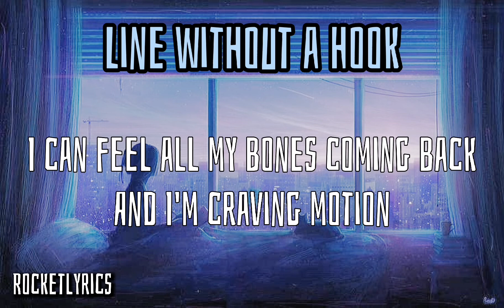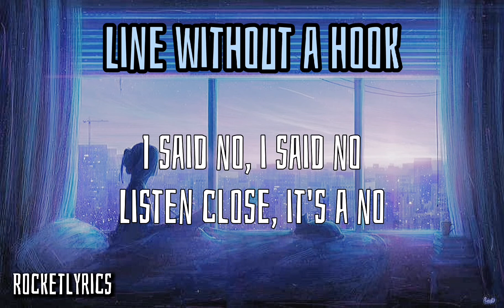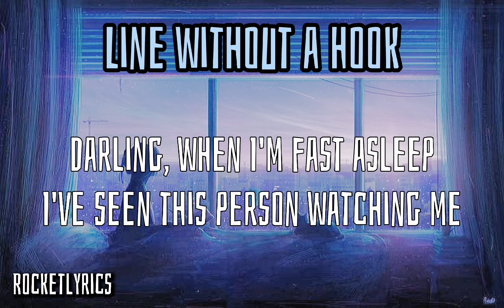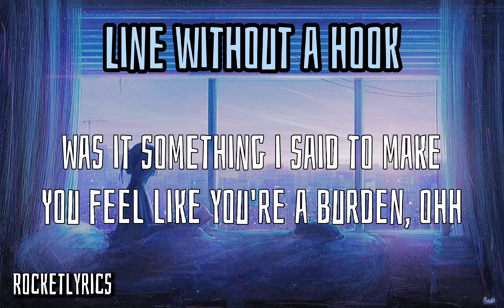Line Without a Hook- Ricky Montgomery( Lyrics Video)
Lyrics
Mama never really learns how to live by herself
And I've found a way to kill the sounds, oh
I said no (I said no), I said no (I said no)
Was it something I said to make you feel like you're a burden, oh
And if I could take it all back
Saying, "Is it worth it? Is it worth it? Tell me, is it worth it?" Oh
Guess there is something, and there is nothing
He's singing, "She's a, she's a lady, and I am just a line without a hook"
Source: LyricFind
Songwriters: Jonathan Heisserer / mxmtoon / Richard Montgomery
Available on

YouTube Music

Artist: Ricky Montgomery
Album: Montgomery Ricky
Released: 2016

I do not own the background photo, all credits to pinterest.